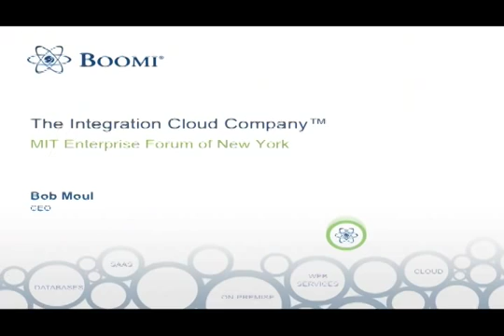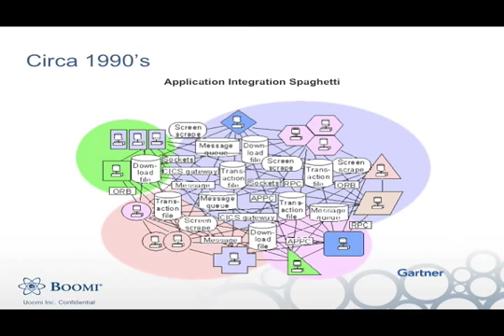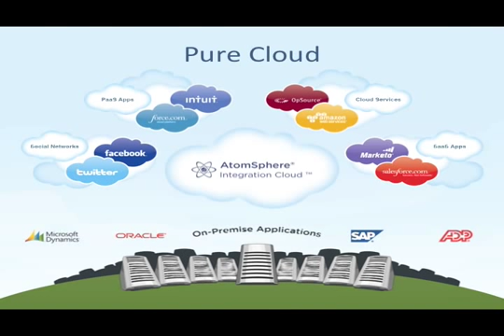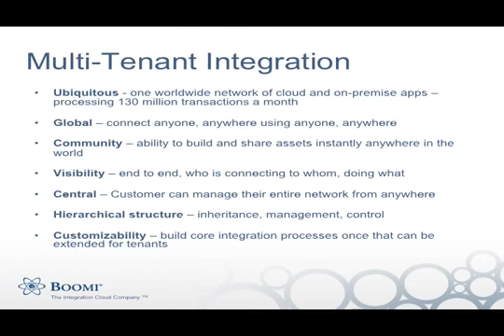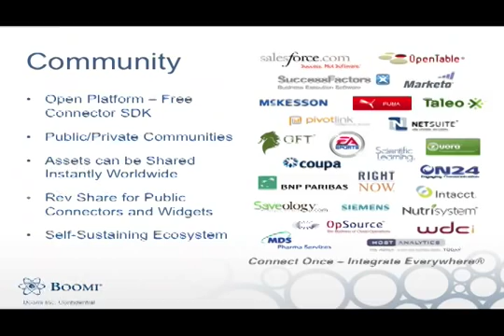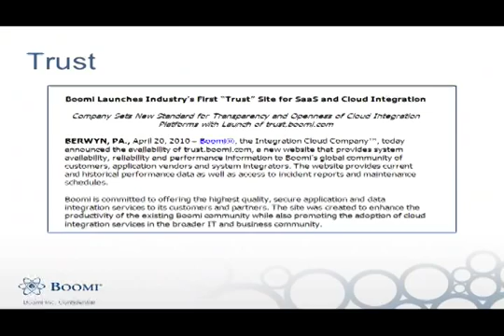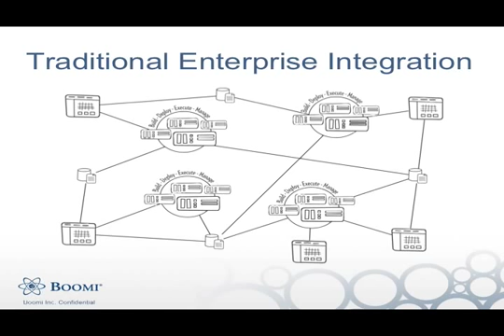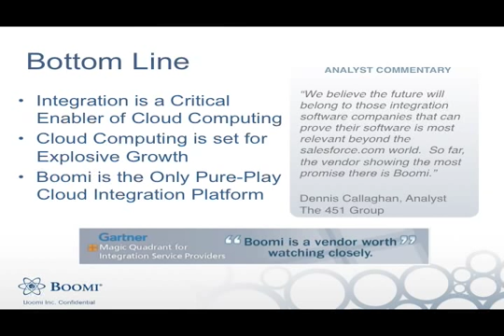Cloud Computing 03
Bob, Moul, CEO, Boomi MIT Enterprise Forum Saas / Cloud Computing event in NYC.